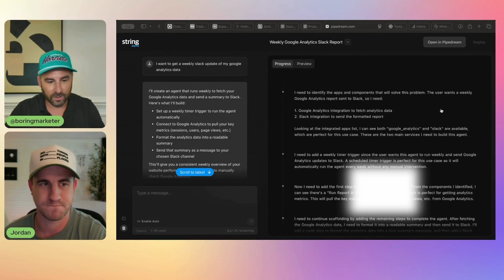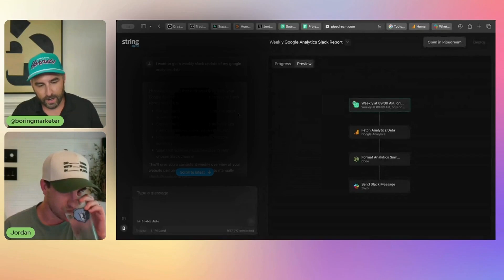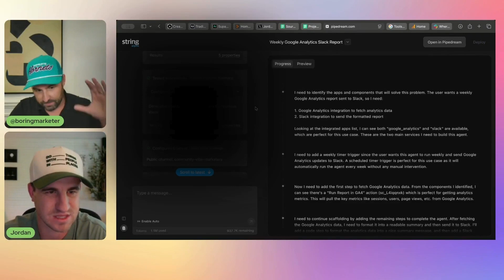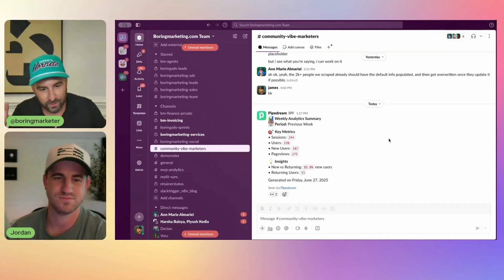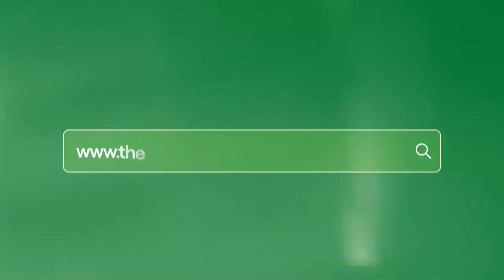Stop Wrestling With Node-Based Tools – Do This Instead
Most people get stuck trying to build workflows in Zapier, Make, or other node-based tools… and it feels like a conspiracy-board of wires and connections.

In this episode, I sat down with Jordan Mix to talk about why that happens, and why String (built on top of Pipedream) feels like the future of AI workflows.

We dive into:

• Why 99% of people are still stuck at “Level 1” with LLMs
• How node-based tools create friction instead of speed
• A live demo where I built a Google Analytics → Slack automation in under 4 minutes
• Why this changes everything for marketers, founders, and operators
• Where automation is headed next (AI dashboards, MCP servers, and more)

🕒 Timestamps

0:00 – Intro
0:15 – The pain of workflow friction
0:36 – Levels of AI workflow adoption
1:23 – Why node-based tools keep breaking
2:20 – The dream: automation without the headache
2:59 – Demo: building a Slack + Google Analytics workflow
4:25 – From first prompt to live in minutes
5:35 – Why this beats Zapier & Make
6:12 – Connecting accounts seamlessly
7:05 – The workflow output in Slack
8:03 – What’s possible next (AI dashboards, MCP servers, etc.)
9:19 – The new meta for sharing workflows